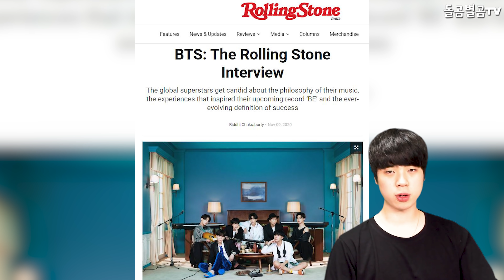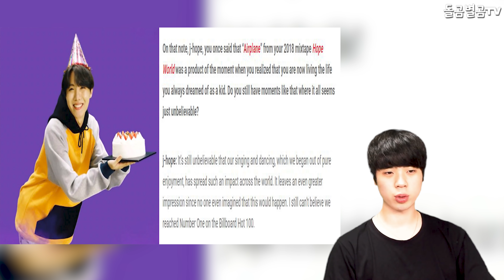【ENG】모두를 감동시킨 BTS 제이홉의 넘사벽 인터뷰? 엄청난 화제! BTS J-hope 돌곰별곰TV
정대규

감사합니다.

네이버 파파고 다국어 번역 :

BTS J-Hope's interview that touched everyone's heart? What a hot topic!

みんなを感動させたBTSジェイホープの 越えられない壁インタビュー？ すごい話題！

感動所有人的BTS J-hope無法逾越的採訪？ 熱門話題！

감사합니다^____^

감사합니다.